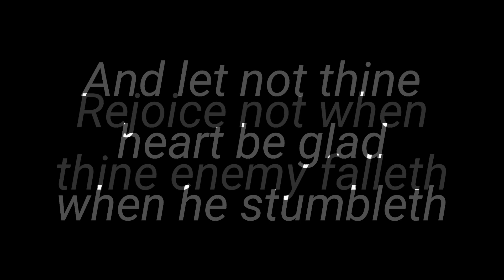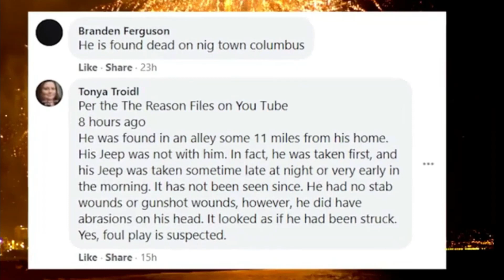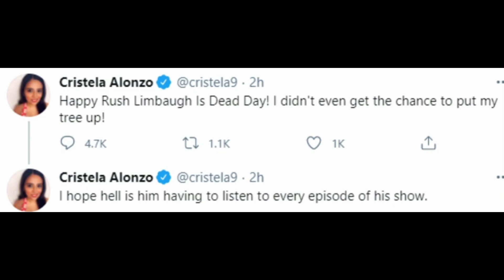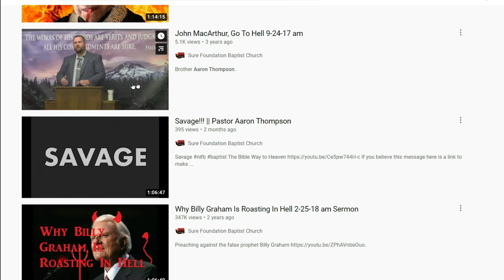The Spirit of Leftism and the New IFB - Is there a difference? The Death of Rush and Todd Ferguson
As the New IFB continues ranting against the departed Todd Ferguson, we could not help but notice the same spirit among those of the Left celebrating the passing of Rush Limbaugh.

*Please note:  I am not suicidal, and am generally happy with life.